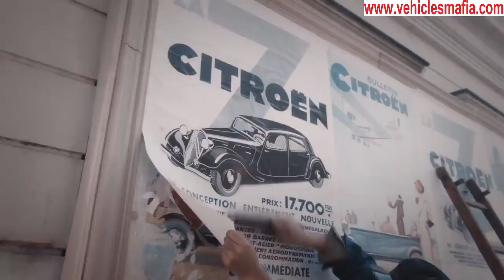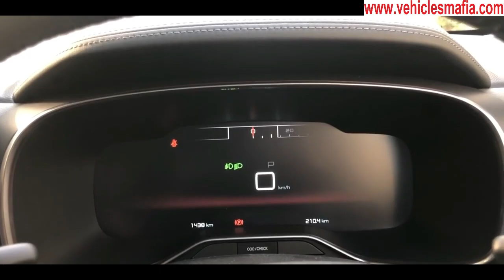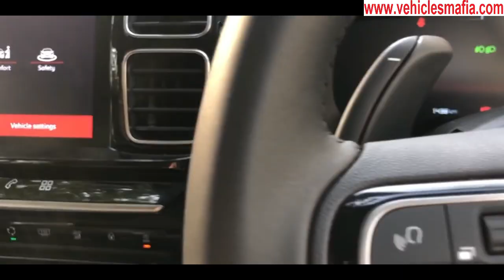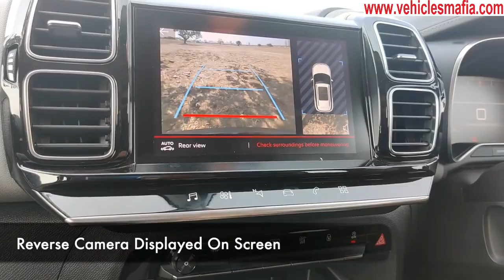Citroen C5 Aircross India launch date? || Citroen C5 Aircross Price in India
Citroen going to launch his first Car in India that is Citroen C5 Aircross.
  Friends, Citroen is A French Auto mobile company. That is Performing very well in another country and now they are going to launch his first Car in India. That Citroen C5 Aircross.
So in this video I am going to explain each and everything about Citroen C5 Aircross in Hindi like.
1)Which types of safety features available in Citroen C5 Aircross?
2)Price of Citroen C5 Aircross in India?
3)Launch date of Citroen C5 Aircross in India?
4)Engine expecification of Citroen C5 Aircross?
5) Color availability of Citroen C5 Aircross in India?
6)All specification of Citroen C5 Aircross?